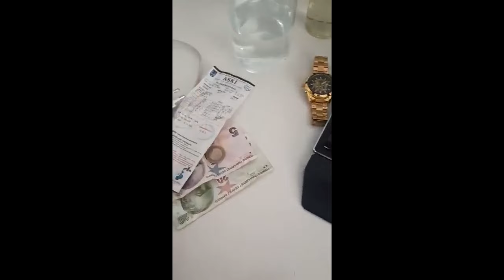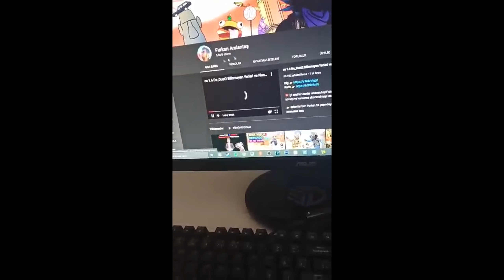Oda Vlogu ( EKİPMANLARIM )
Selam arkadaşlar bugün sizlere odamı oda vlogu tadında bir video ile aktardım umarım videoyu izlerken keyif alırsınız, tabi oda vloğu çekipte ekipmanlarımı tanıtmazsam olmazdı onlardanda bahsettim kısaca keyifli videolar diliyorum, daha fazla vlog tadında video istiyorsanız yorumdan belirtinde haberim olsun canlarım :) HEPİNİZ SEVİLİYORSUNUZ LİKE + YORUM :p BEKLİYOREEEE GÖRÜSMEK ÜZEREEEE ;)